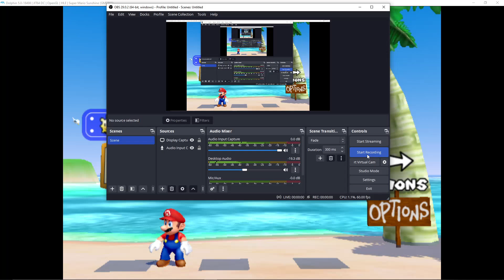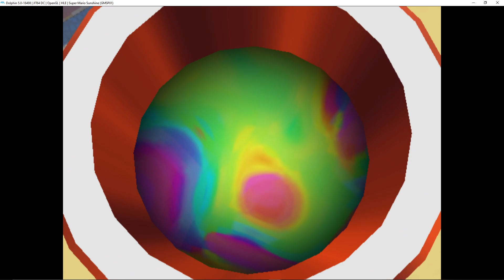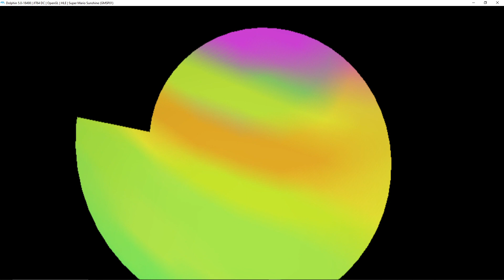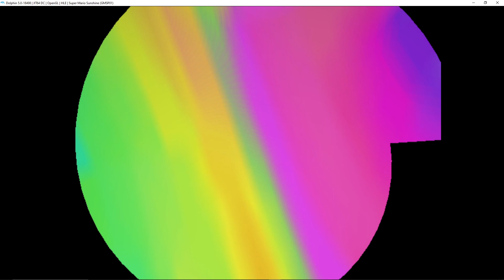Super Mario Sunshine | Episode 21 - Literally in hell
Today we endlessly try to reach a shine in the middle of a burning inferno while our water-assisting friend has been stolen.